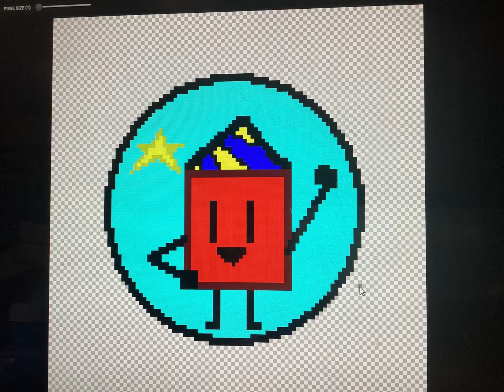My sisters pfp for me